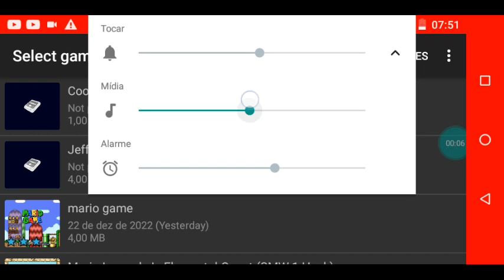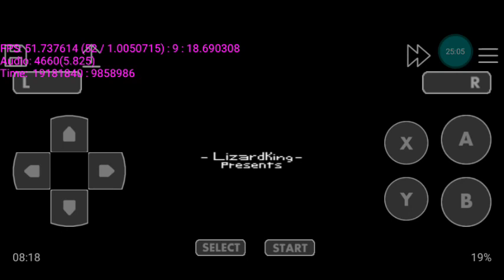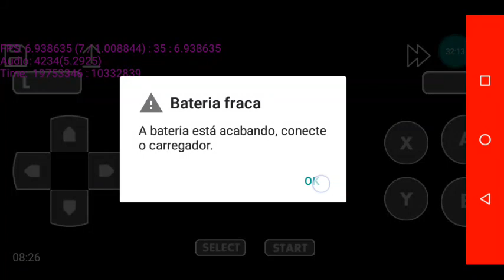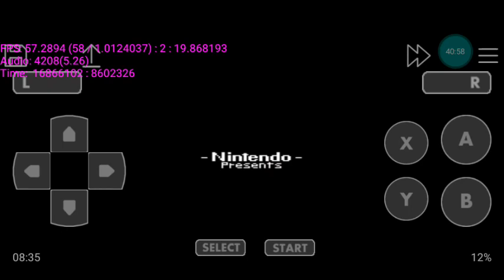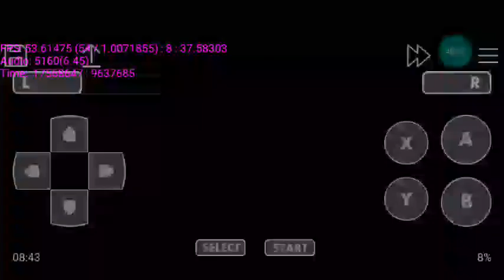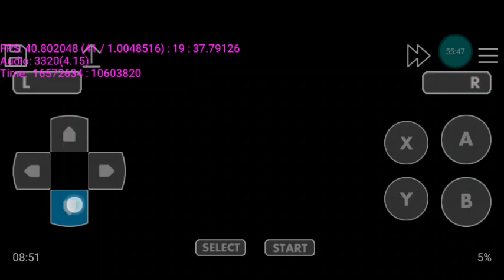(especial de Natal)"live" jogando 8 hackroms de Super Mario World!